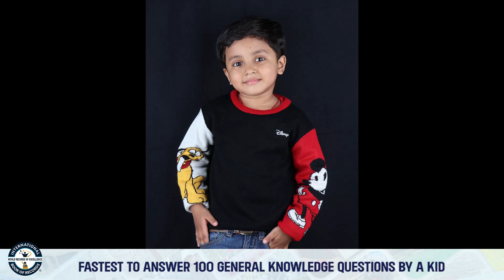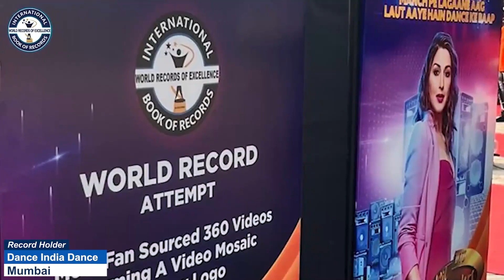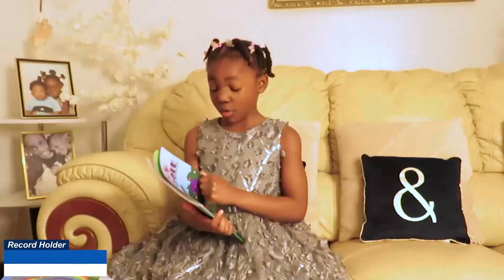FASTEST TO ANSWER 100 GENERAL KNOWLEDGE QUESTIONS BY A KID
The World Record of "FASTEST TO ANSWER 100 GENERAL KNOWLEDGE QUESTIONS BY A KID” was achieved by AVYAAN GHOSH on 4th December 2023 from West Bengal (Kolkata) India. 3 years 10 months 8 days old Avyaan Ghosh answered 100 general knowledge questions in 2 minutes 36 seconds 14 centiseconds and broke the previous record of answering it in  2 minutes 36 seconds 21 centiseconds and has set a new world record for International Book of Records.

VIDEO HIGHLIGHTS

What is the 100 full form of GK?
What are the top 50 quiz questions?
What are the 10 top GK questions for Class 7?